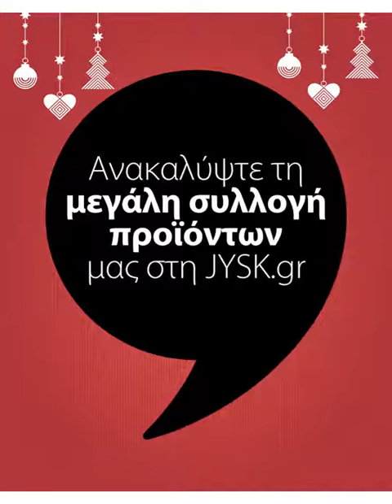JYSK ΕΛΛΑΔΑΣ: 07-27.12.2020 ΦΥΛΛΑΔΙΟ ΠΡΟΣΦΟΡΩΝ